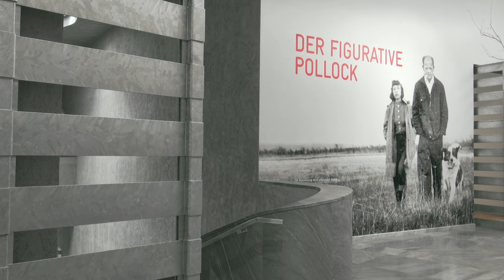Der figurative Pollock / The Figurative Pollock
The exhibition offers a representative survey of Pollock’s figurative oeuvre, tracing his creative evolution from the mid-1930s to his early death in an accident in 1956. By contrast, the show features only glimpses of the majestic drip paintings the artist produced in the short period between 1947 and 1950. The absence of these famous canvases is a deliberate omission, drawing the visitor’s attention to the manifest continuity linking the frequently marginalized works of the 1930s and 1940s to the well-known large-format canvases from the 1950s. The selection includes an imposing set of black paintings, the works Pollock created immediately after abandoning his signature drip style, as well as his last pictures from the 1950s, which insistently probe the question of the figure.

All in all, the show presents around one hundred paintings and works on paper, including treasures from private collections as well as eminent works on loan from museums in Europe, the United States, Australia, and Japan.

The exhibition is supported by:
Credit Suisse
Swiss Federal Office of Culture
Pierrette Schlettwein
Foundation for the Kunstmuseum Basel